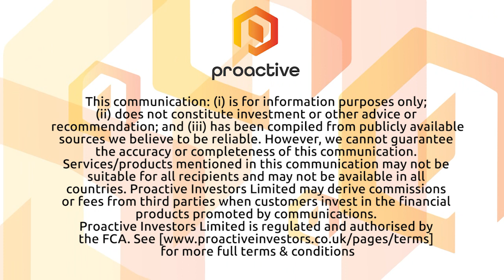AIM ImmunoTech's Ampligen featured in medical journal Cancers, updates on Phase 1 study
AIM ImmunoTech Inc (NYSEAMERICAN:AIM) (FRA:HXB2) CEO Tom Equels talks to Proactive about how its drug Ampligen has been featured in the peer-reviewed medical journal Cancers as a potential treatment option for cancer patients infected with SARS-CoV-2.

The study’s authors stated that Ampligen has the potential to reduce the severity of the deadly respiratory disease COVID-19. Equels also gave an update on its Phase 1 clinical study to assess the safety, tolerability, and biological activity of its flagship drug Ampligen as a potential intranasal therapy.